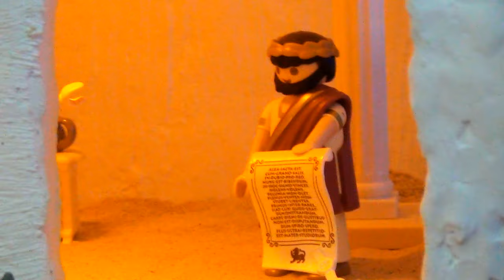Belén de los cliks de playmobil 2015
Belén de Bravo, Flori y Eliot con los clicks de Playmobil como protagonistas.